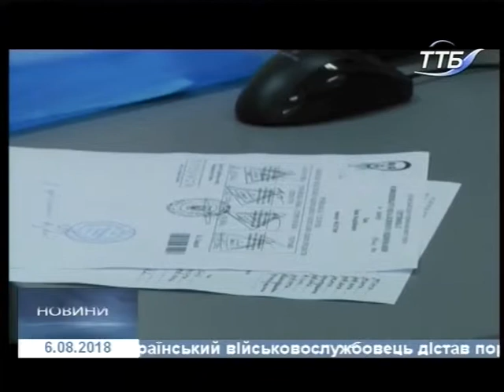06.08.2018. Новини. 20:40